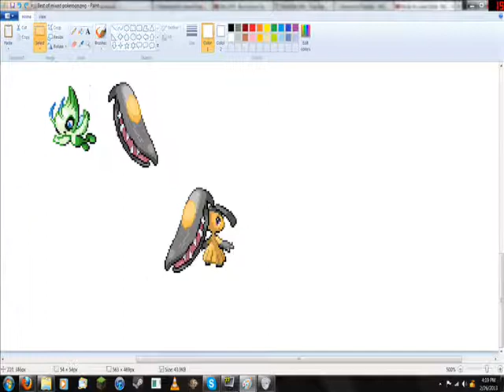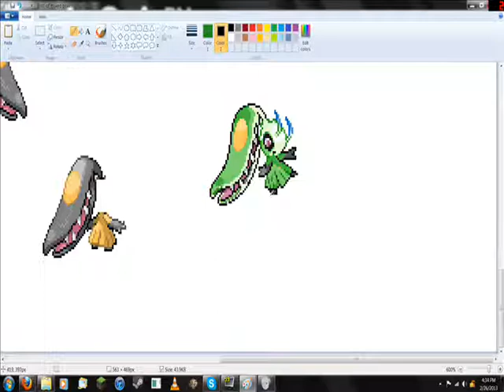Pokemon draws ~ Mixed Pokemon Mawile and Celebi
Not my best work, after all I am using MS paint. but that's just because Its nice and simple.
I enjoy feedback so please leave comments :D